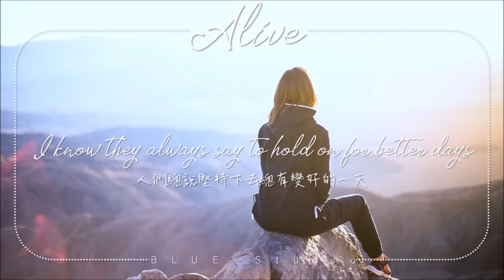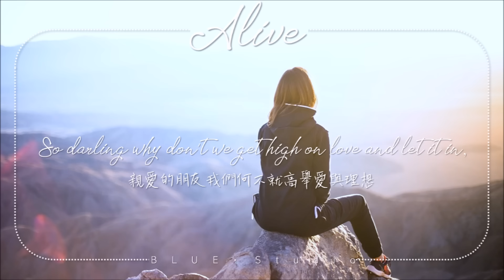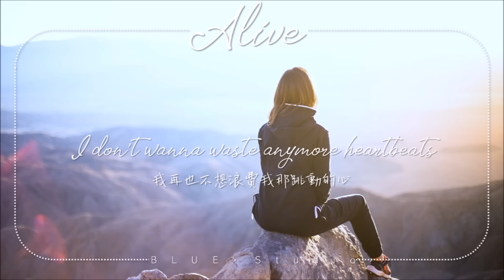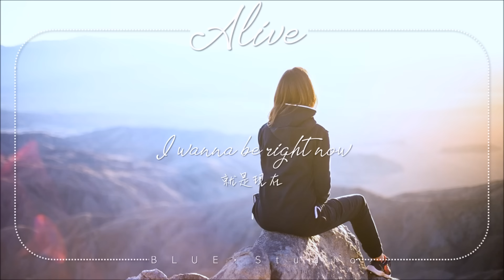輕電音分享🎵《對我來說所謂「活著」》Dabin - Alive feat.RUNN 中英字幕🎶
對你/妳來說「活著」是什麼？
每個人有不同的答案
但「活著」能給我們的快樂、痛苦
卻也使我們成就最棒的自己
希望大家會喜歡這首歌想傳達的意義
總有一天也能真切而享受的活著:)

這首歌電音的部分很好聽
有種莫名回憶滿滿的感覺呢！

還沒看過《輕電音歌曲分享1》的人也一定要去看看ㄛ😀

Dabin  英繁中字
Alive Lyrics feat.RUNN

Sometimes it feels like I don’t belong here
有時候我總覺得自己不屬於這個世界
Roots can’t take hold cause I didn’t fit
這種想法使我整個人像是搖搖欲墜一般
Can’t see the way out through all of my tears
再多的淚水也無法給我一個答案
I know they always say to hold on for better days
人們總說堅持下去總有變好的一天
I didn’t think that I could make it
但我根本就做不到
Came close to giving up everyday
一天天我逼近自我放棄的邊緣

The fact I’m here is kind of amazing
我能走到今天本來就是個奇蹟
Funny how destiny brought out the best of me
好笑的是 命運卻讓我成就了最好的自己
So darling why don’t we get high on love and let it in, feel the flood of everything
親愛的朋友我們何不就高舉愛與理想 感受接下來的所有大風大浪
Oh of everything tonight
今晚我已做好勇氣面對一切

Surrender till it’s all too much I’m giving in to the rush no I’ve never been
我們可以放棄投降直到痛苦麻痺一切，再將所有體力付諸於理想
Oh I’ve never been so alive
我從未如此真實的活著
我從未如此享受活著
Oh I’ve never been
我從未如此…

我從未如此真切的活著

Feels like I’m breathing in for the first time
第一次感受到自己活生生的呼吸著
Wide open eyes I’m seeing it all
睜開雙眼就能將世界所有美景盡收眼底
For the first time in years I know I’ll be alright
這幾年裡第一次如此確定一切都會回到正軌
Look how far I’ve made it now
回頭看看我一路的付出與努力
Now that I made it out
現在我敢說我「做到了」

I don’t wanna waste anymore heartbeats
我再也不想浪費我那跳動的心
I wanna see what I haven’t yet
想去看看我從未看過的世界
The whole damn world is waiting there for me
這他X超讚的世界還在等著我
And nothing can hold me back
沒有什麼在阻止的了我
And maybe I’m fine with that
也許如今的我已經經的起一切了

我想感受生命
I wanna be right now
就是現在
I wanna scream till my lungs give out
我要大聲尖叫直到沒了聲音
Oh this is what it means to be alive
因為這才是所謂「活著」

And I wish that time would just slow down
我希望時間能放慢腳步
I can’t get enough of life right now
因為我還沒看夠這些美麗的景色
而這就是「活著」所帶來的美好

Oh I Never felt so alive
我從未如此真切地活著
It’s what it means to be alive
原來這才是所謂「活著」

What it means to be alive
所謂「活著